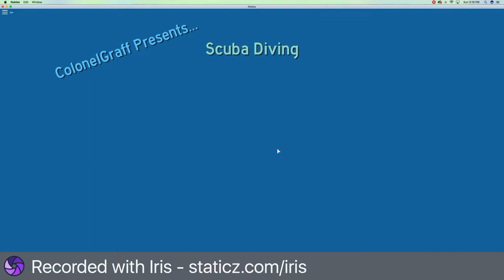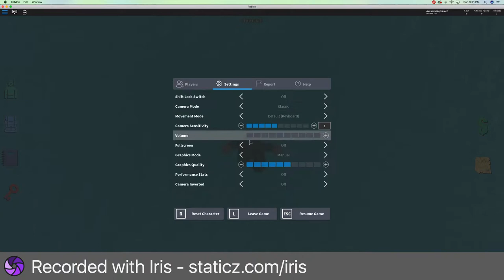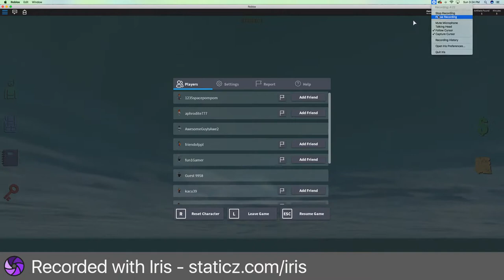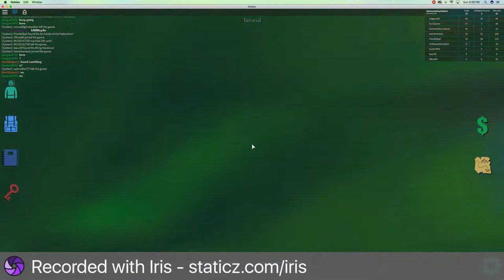SCUBA STEEEEEEEVE Scuba Diving At Quill Lake Beta Ep 1